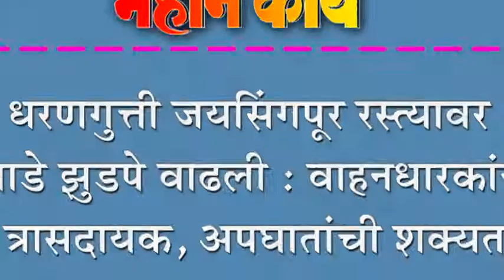धरणगुत्ती जयिंसगपूर रस्त्यावर झाडे झुडपे वाढली : वाहनधारकांना त्रासदायक,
धरणगुत्ती जयिंसगपूर रस्त्यावर झाडे झुडपे वाढली : वाहनधारकांना त्रासदायक, अपघातांची शक्यता